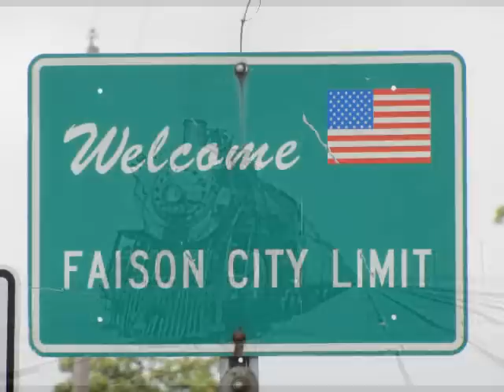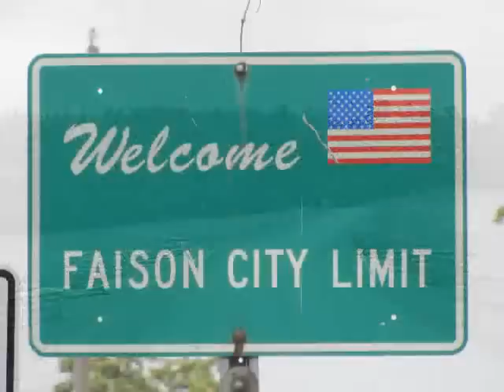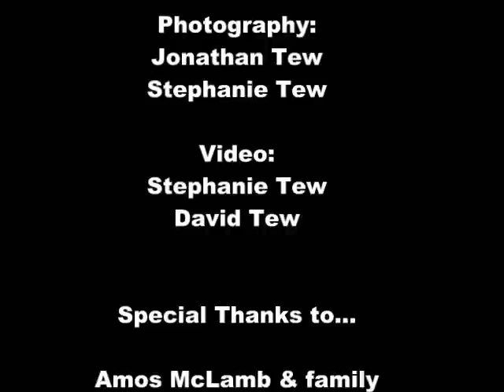The Memory Of The Train: David Tew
This video is about how small towns that sprung up during the building of the railroad are dying because the railroad stopped running through them and nobody did anything to try and keep the memory of the train alive.